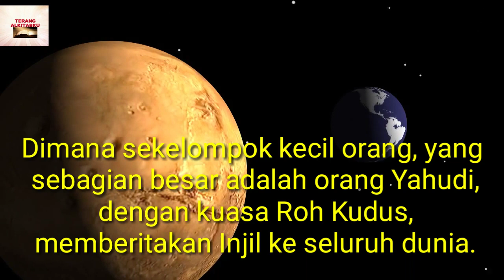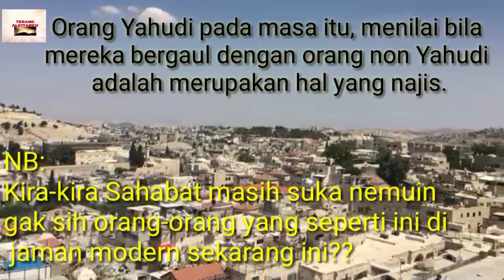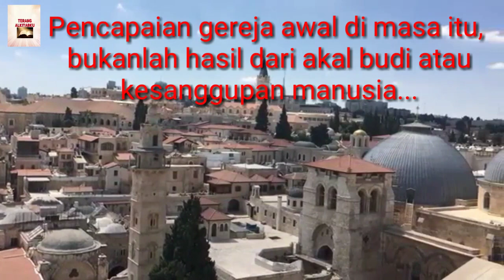FAKTA & TUJUAN KITAB KISAH PARA RASUL DITULIS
Part -1:  FAKTA DAN TUJUAN KITAB KISAH PARA RASUL

Tonton juga:
Part - 2 :

Mengungkapkan Fakta dan Tujuan Kitab Kisah Para Rasul.
Ditulis oleh Tabib Lukas (bukan Yahudi, rekan kerja  Paulus dalam melakukan pelayanan.

Banyak Yang Belum Tahu.
Silahkan Tonton & Simak videonya sampai habis.

Tonton juga :
ADAKAH RASUL BUKAN YAHUDI ATAU ISRAEL ?:

Original Video :
AERIAL VIEW OF OLD CITY OF JERUSALEM - Biblical Israel Ministries & Tours

YouTube License Music :
Roljui - You're Not Wrong

Semoga bermanfaat. 🙏

Kisah para Rasul,
Kitab kisah para Rasul,
Kisah sedih rasul
Kisah Rasul terharu,
Kisah Rasul Paulus,
Kisah Rasullullah,
Rasul Allah,
Kitab Rasul,
Fakta kitab kisah para Rasul,